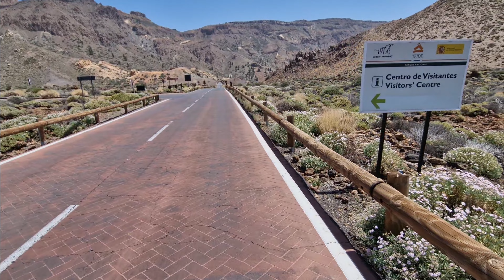Motyl na palcu w Parku El Teide na Teneryfie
Krajobraz i przyroda Parku Narodowego El Teide na Teneryfie w pobliżu skał Roques de Garcia. W trakcie filmowania doszło do nietypowego zdarzenia. Otóż mały motyl usiadł na moim palcu.